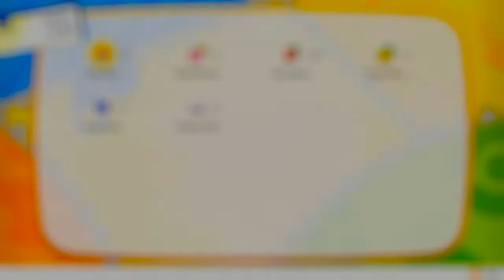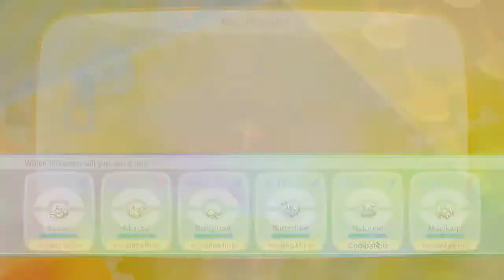Pokemon Let's Go Eevee Walkthrough Part 6: Mt. Moon!